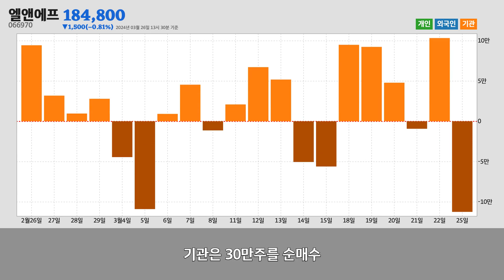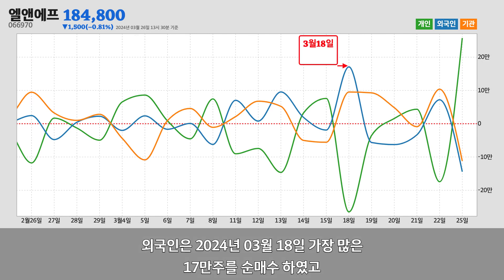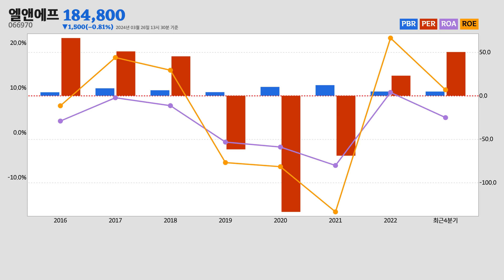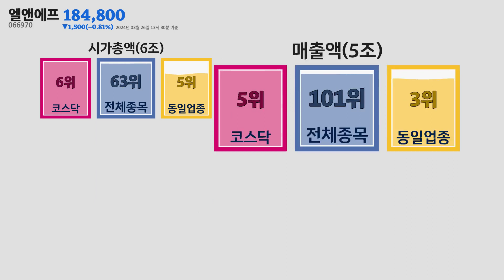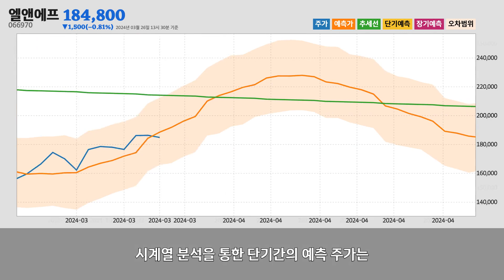엘앤에프주가분석(066970) 2024년 03월 26일기준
엘앤에프는 대구광역시 달서구에 위치한
일차전지 및 축전지 제조업업체 입니다.
엘앤에프는 2024년 03월 26일 오후 01시 30분 현재